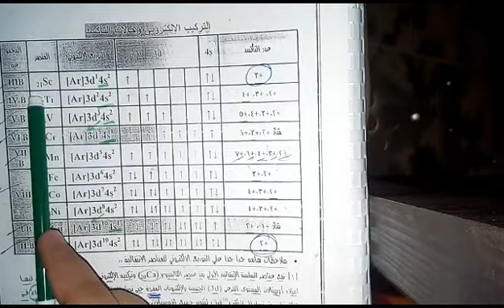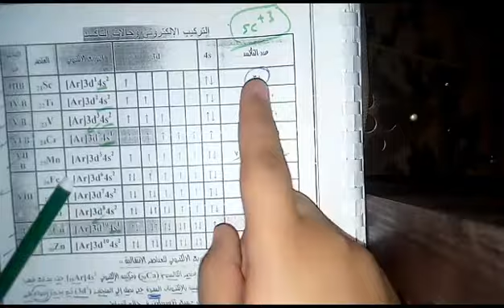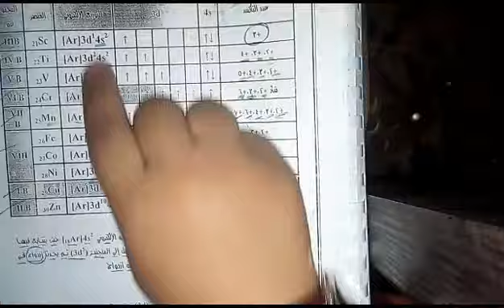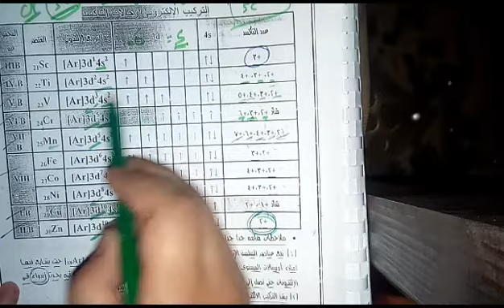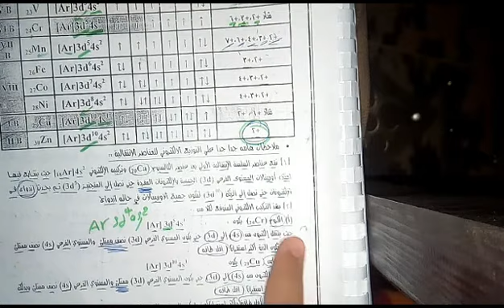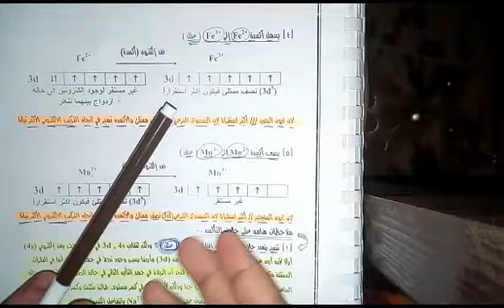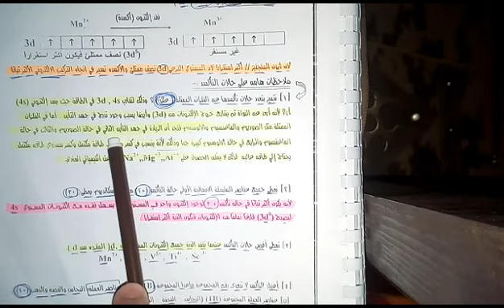الحصة الثالثة : التركيب الالكتروني وحالات التأكسد للعناصر الانتقالية الكيمياء ثالثة ثانوي 2021